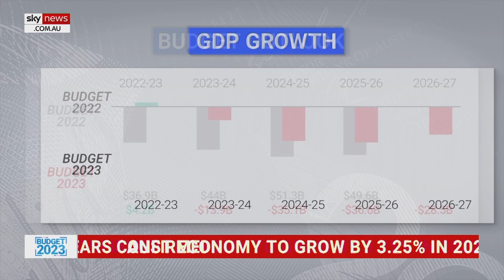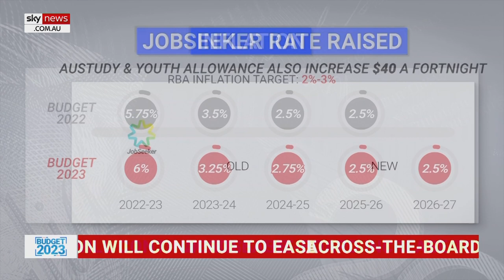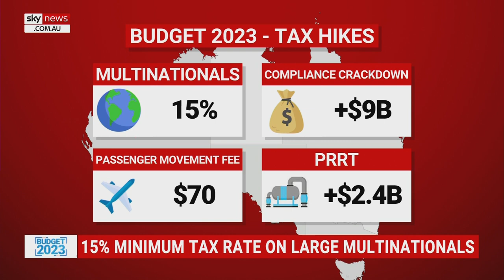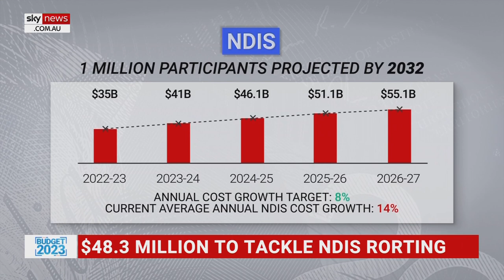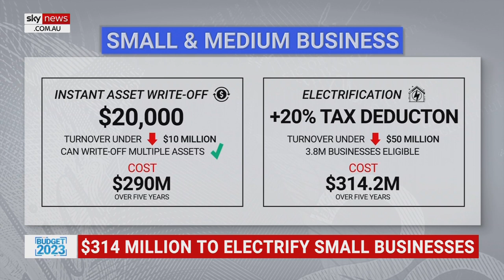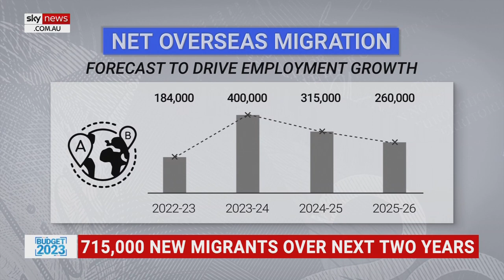'Largest increase ever': Bulk-billing is Chalmers' budget 'centrepiece'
Treasurer Jim Chalmers considers Medicare changes the “centerpiece" of the budget, announcing an increase to the bulk-billing incentive on Tuesday, says Sky News Political Editor Andrew Clennell.

"On Medicare, the government says it is ‘delivering the largest increase to the bulk-billing incentive ever’,” Mr Clennell said.

“That is $3.5 billion to help GPs provide free consultations to around 11.6 million eligible Australians.”